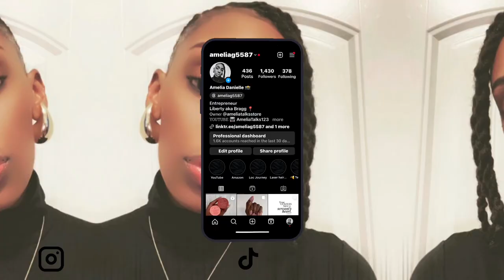GT IMPROVEMENT & MENTORSHIP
Idk what that lil piece of something was on my lip but it’ll be alright lol! But what’s up yall, life be lifing ain’t it?! But seriously know your “WORDS” and join the Teams channel so you can print off the words and other study material. I also have mentorship stuff in there as well! Please SHARE & if you want to be added, drop your email in the comment section 🫡

How to get MORE than a 110 GT Score: Part 1

What I used for this Video:

Editing: CapCut